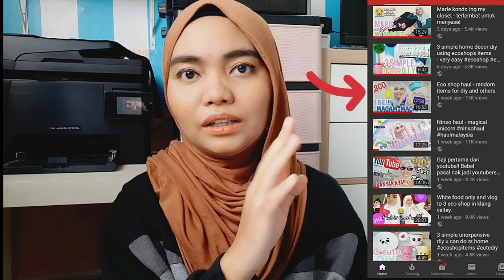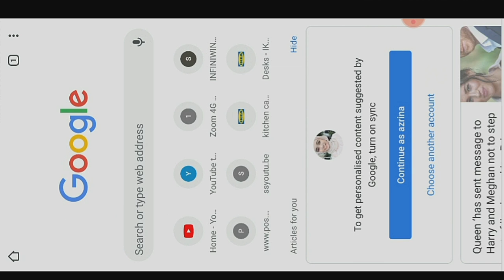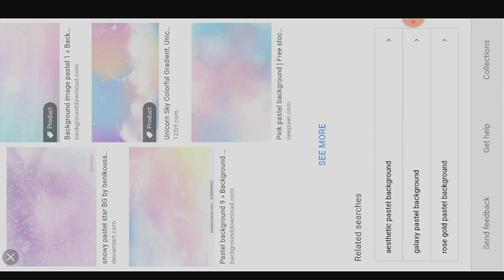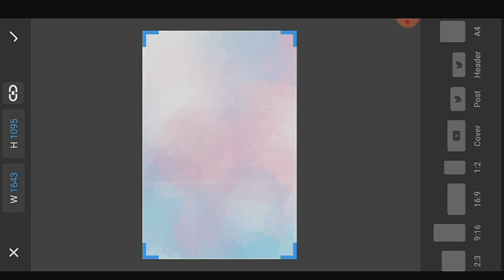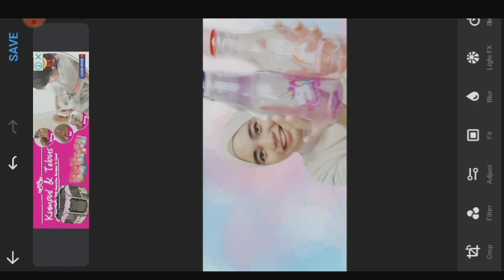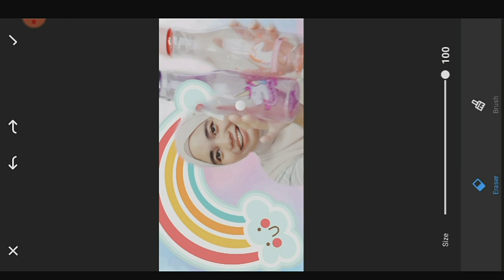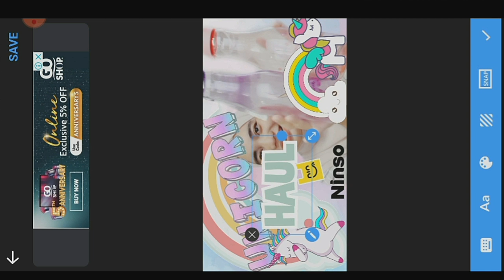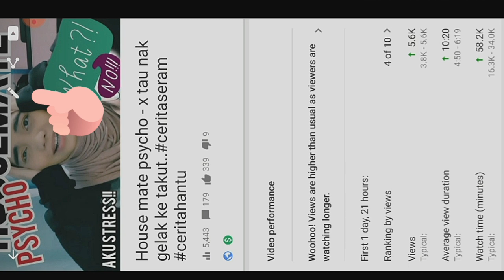Cara buat thumbnail- 5 tips and idea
Welcome to my video Allhamdulillah Allah swt give me time for me to doing what i love..

Maaf kalau ada kekurangan pada video, for now, i will mix everything i love to do inside my youtube until i found what im very suitable.